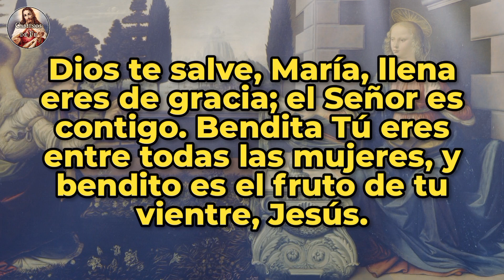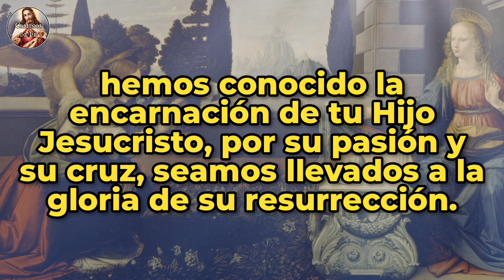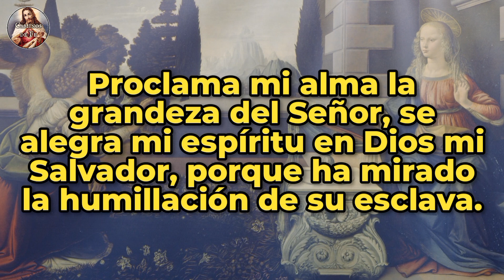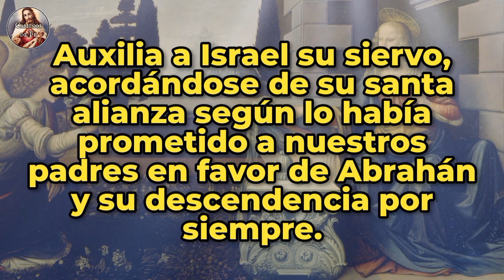Ángelus del atardecer | 21-oct-23 | CAMINOS DE FE.